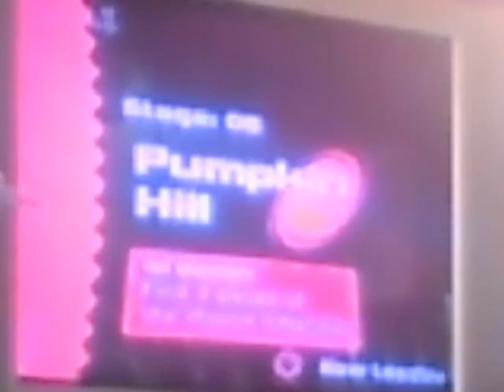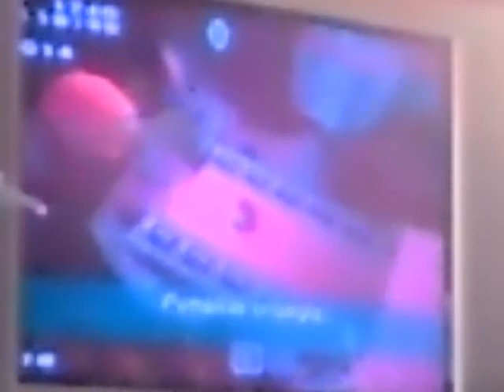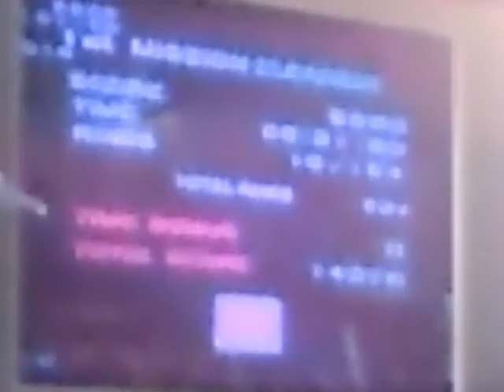Sonic Adveture 2 HD - Episode 6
Pumpkin Hill Is Here!